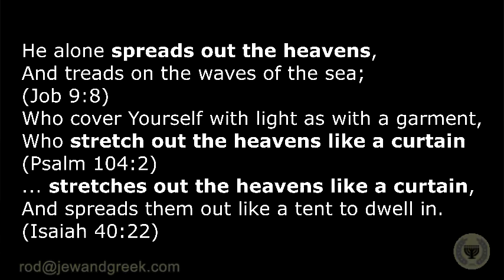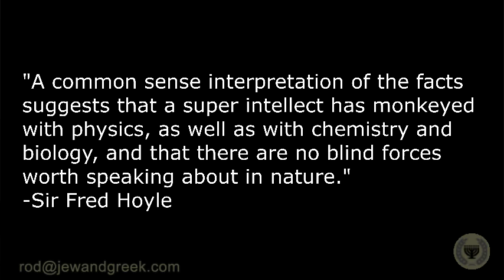Cosmology 101: The Big Bang Theory, Gravity, and the Fabric of Space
This is the first in a series of videos on Creationism, where I discuss the discovery of the expansion of the Universe, the spacetime continuum, and the fine tuning of the Universe.